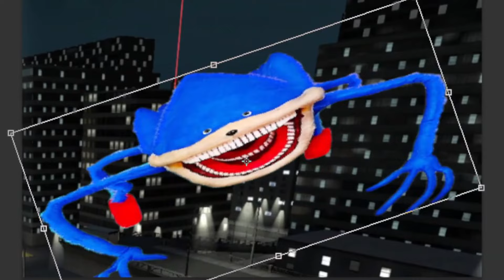Sonic The Hedgehog Movie SHIN THE SONIC TAPES vs GUMMY BEAR Uh Meow Compilation